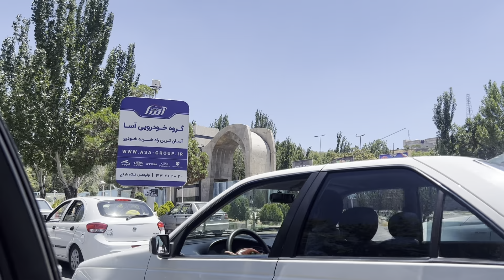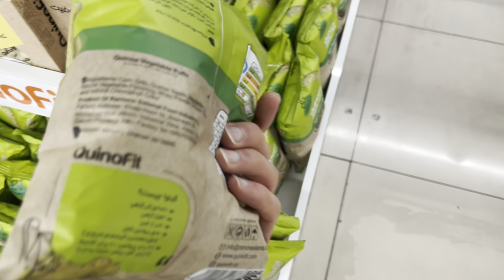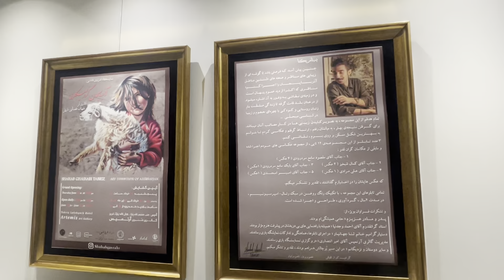Tabriz Vlog ✨ولاگ تبریز (🍃 از گیلان تا آذربایجان )